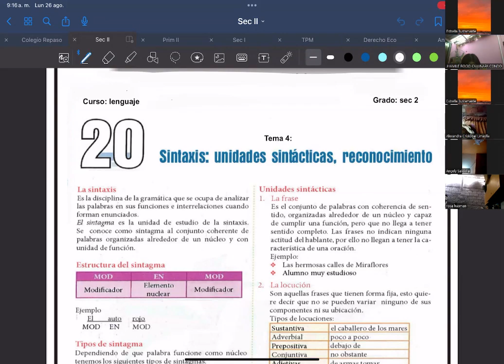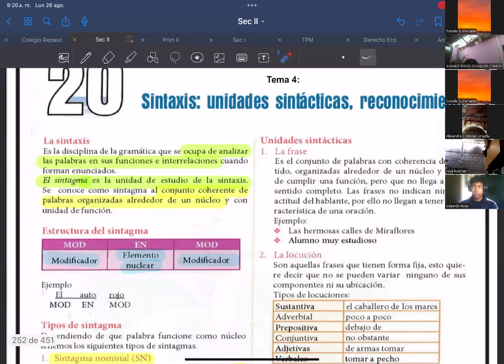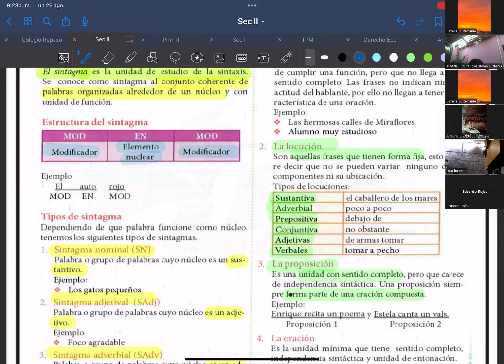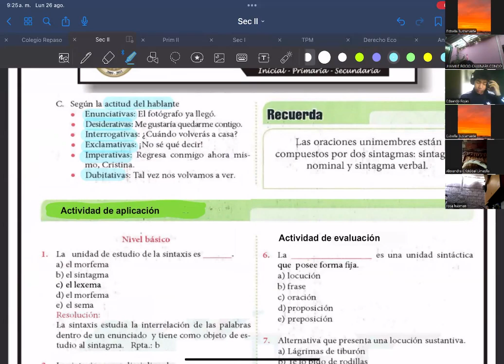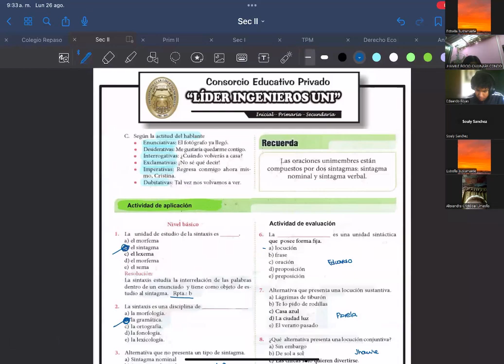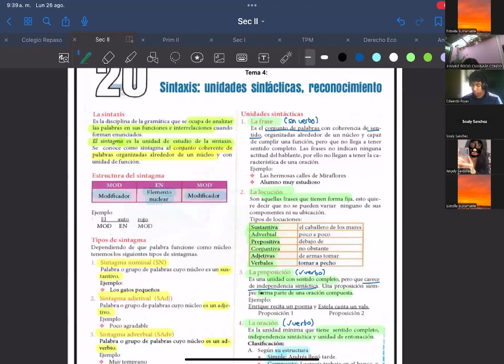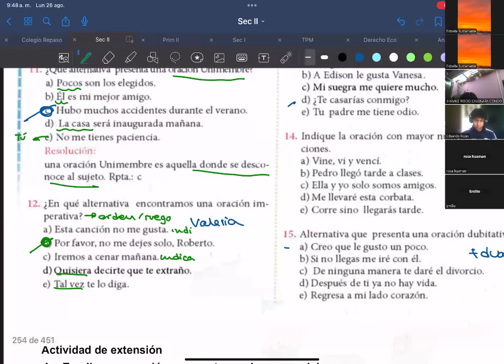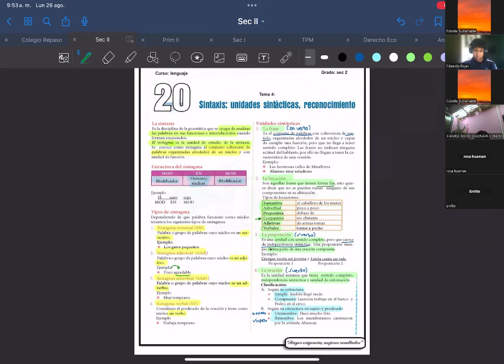TEMA 4 LENGUAJE SEC 2